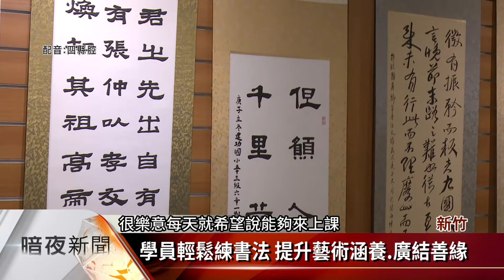竹東社區大學書藝聯展 百幅作品賞心悅目【客家新聞20210131】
新竹縣竹東鎮社區大學，以「閑情偶寄」為主題，31日在樹杞林文化館舉辦書法講堂書藝聯展會，展出學員們共100幅書法作品，藉由書法展示學習成果。